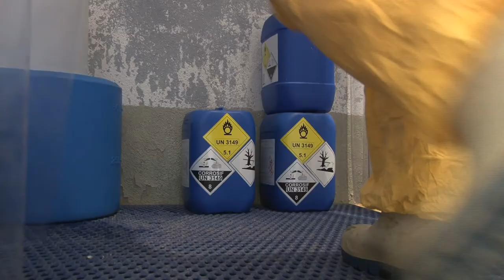Prévention et Sécurité : Bons sens et innovation